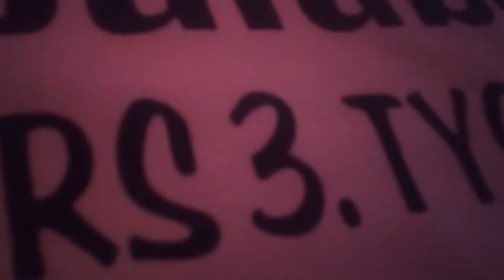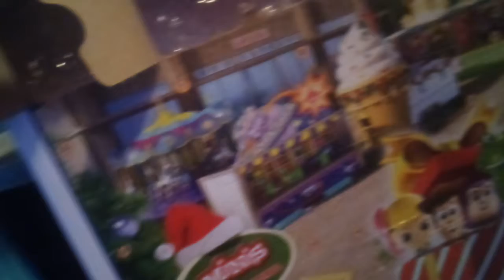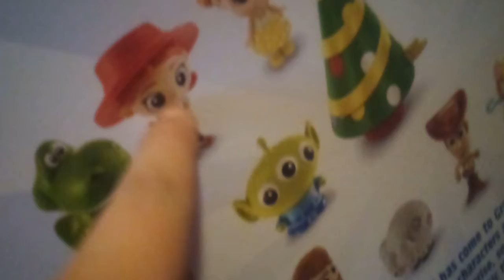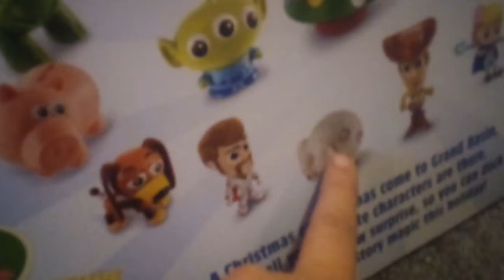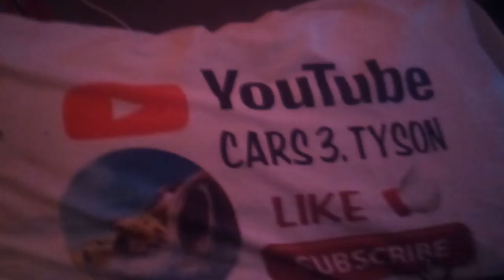The surprise calendar